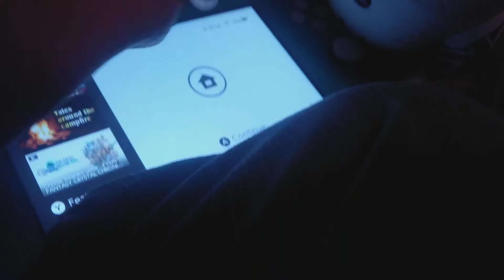The Hermanburger Family Season 2 Episode 5: Super Mario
Cheeky wishes that she wants to meet Mario and Luigi. Happy 35th anniversary Super Mario